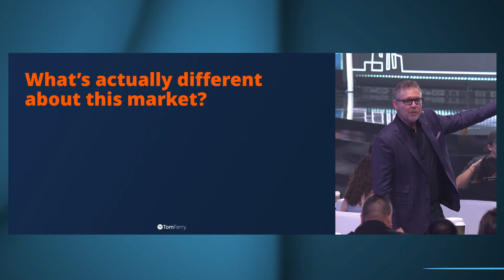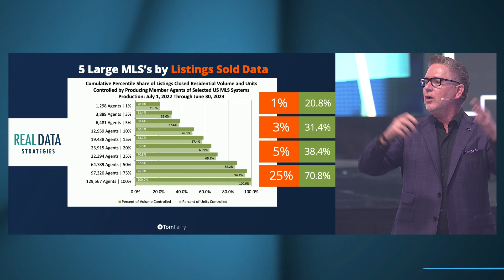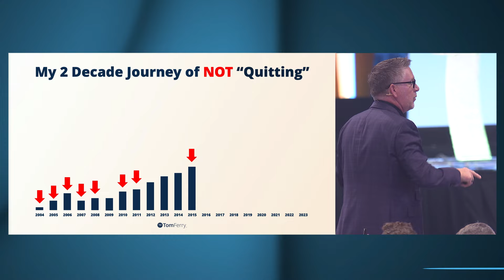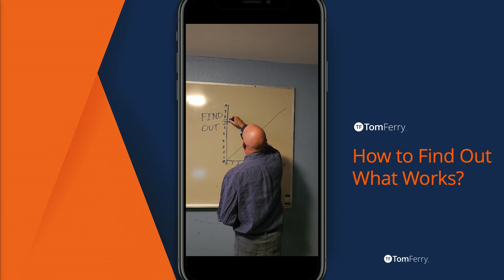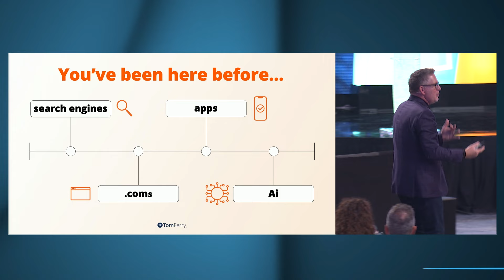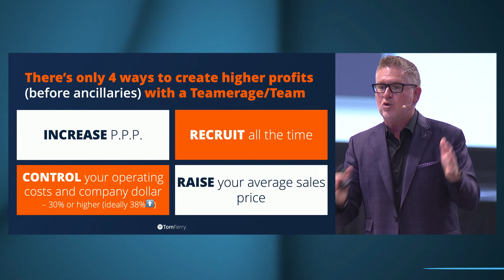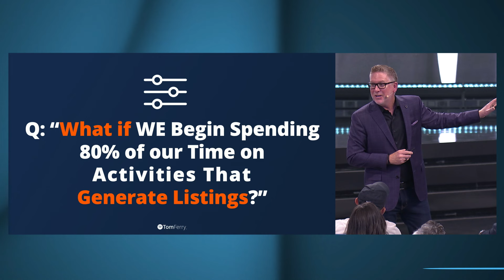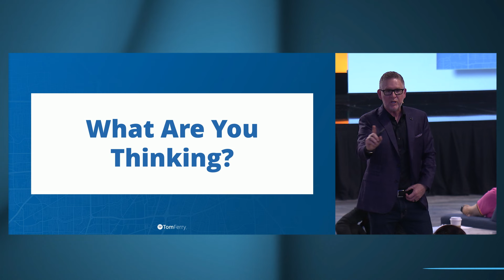Tom Ferry - Building Resilience: Thriving In A Dynamic Real Estate Market - Live at FUBCON 2023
Learn from renowned real estate expert Tom Ferry as he shares practical strategies for thriving in the dynamic real estate market. Discover how to adapt to market shifts, nurture client relationships, leverage technology, and implement proven strategies for success. Join this empowering session to build resilience and excel in your real estate career, no matter the challenges that come your way.